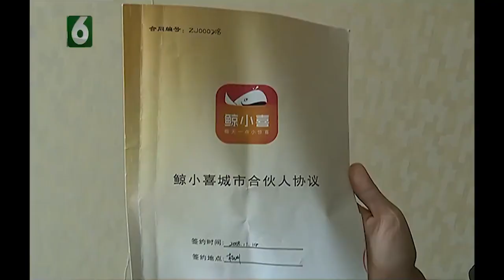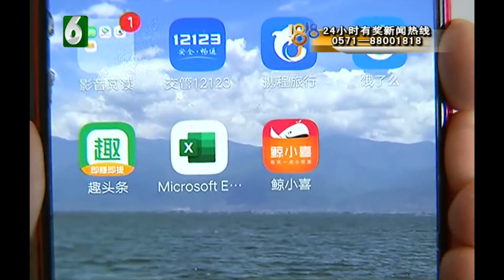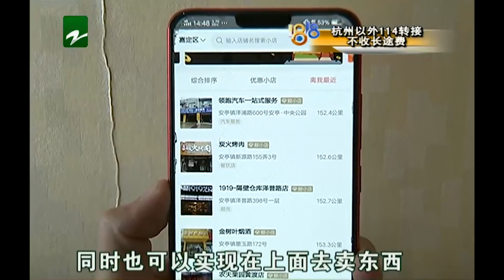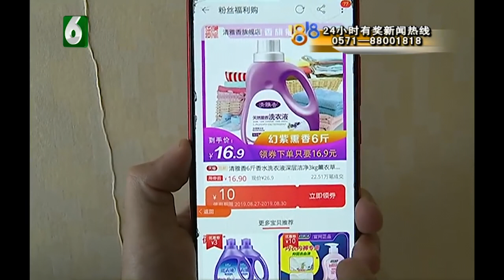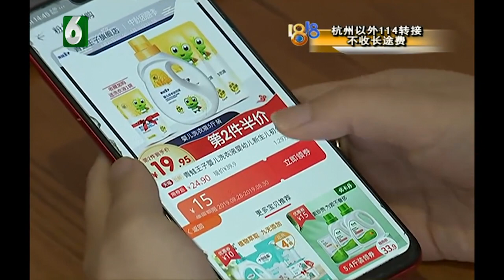【1818黄金眼】签约推广“鲸小喜” 现在觉得有惊无喜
【签约推广“鲸小喜” 现在觉得有“惊”无“喜”​​​​】最近有多位观众向我们反映，他们和杭州鲸熹网络技术有限公司签了合伙人协议，代理推广一款手机应用软件，叫做鲸小喜。后来发生的事情，却是有惊，无喜。

新闻标签：